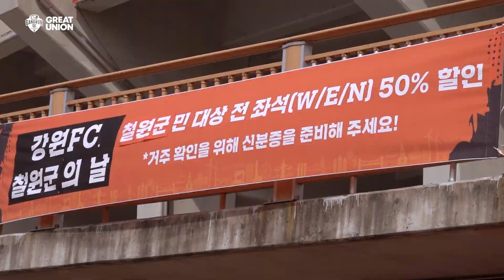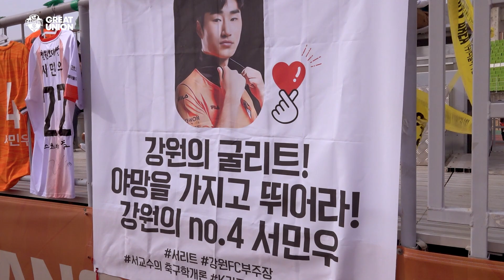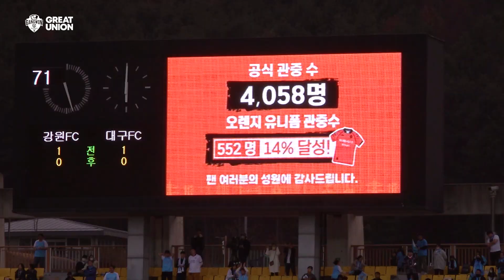강원FC 매치 인사이드 2023 3R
🏟매치 인사이드 - MATCH INSIDE 3R
3월 홈경기 2연전! 4월에 다시 만나요🧡